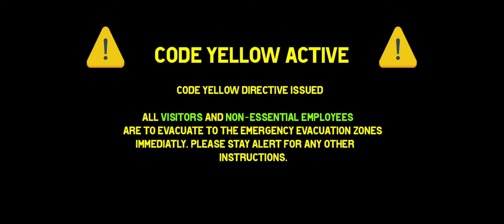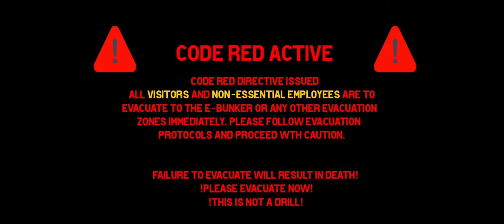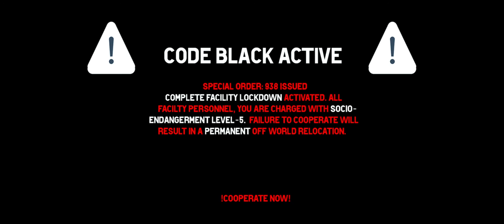DMR Reactor meltdown sound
Credits to Cracky#9172 for the voice actiing